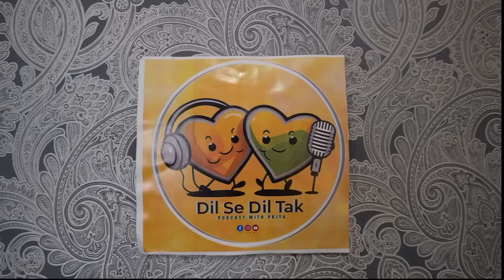Dhruv Anjana vlogS //Podcast (Dil-se-Dil- Tak) with Priya//Hamesha ladki hi kyon???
Dhruv & Anjana Podcast / Dil Se Dil Tak with Priya Episode-18  @dhruvanjanavlogs
Dhruv & Anjana are from Himachal Pradesh and they make daily vlogs on YouTube!

A very beautiful couple Dhruv & Anjana came today on our podcast Dil Se Dil Tak with Priya. We talked about a lot of things. Today in the podcast you will see a lot of things related to them, how they do their daily vlogging ? We asked many questions that you may not have seen even in the daily vlogs and you will enjoy today podcast very much. we hope If you liked this podcast please like share and Subscribe.

Dil Se Dil Tak with Priya Podcast channel that asks question that you have in your mind and gets relevant answer from people that you have became successful in their respective domains.

From entertainment to science there is something for everyone on this channel. The candid nature of interviewing guests and the non-biased questions from the hosts are something that makes the conversation unique and more insightful.